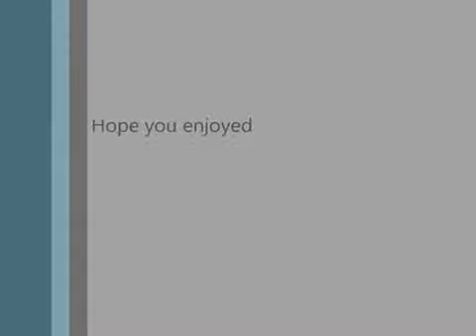Full mujra Indian girl